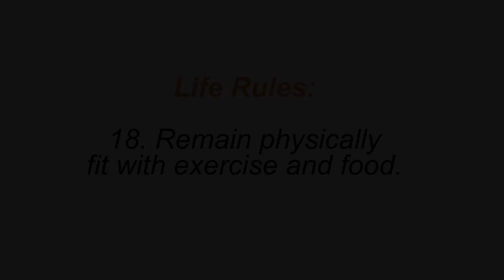Ninjutsu, 4th Kyu, part 72 - Muto Dori Henka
Evasion variation.

Can't wait for the next video?  Don’t want commercials?  Get your training & rank in Ninjutsu from home.  Not just graded material but everything that is taught at that rank as if you were there!